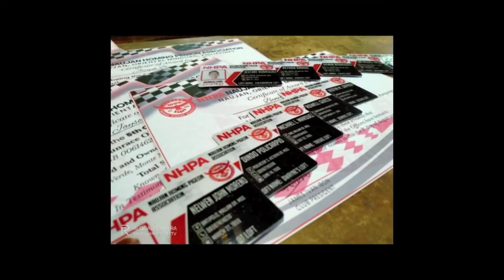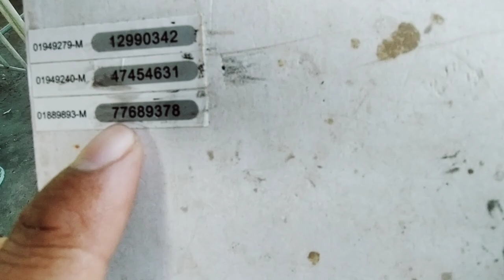FINAL LAP PUERTO GALERA SMASH RACE [] LOFT VISIT DAY BIRD 💪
Salamat sa panonood mga Chong! Salamat sa support na inyong bigay. Godbless po and sana hanggang sa huli kasama ko kayo.

👇Please wag nyo kakalimutan

👉Hit Bell button para Updated

PIGEONS
NAUJAN KALAPATI
DOVE
IBON
BIRDS
KALAPATI
KALAPATE
KALAPATIPS
KALAPATIDS
CHONGKALAPATI
BIHAG
DAGIT
LAMBAT
NETOY
FLYERS
BREEDERS
RAREPIGEON
RACINGPIGEON
PIGEONRACING
CHPA
VHPA
MSV
RPFC
CPSC
ALAGANGMAGALING
BIRDSOUND
BIRDTRAP
TAIWANBIRDS
TAIWANPIGEON
PUTINGMANOK
PUTI
OFFCOLORRACINGPIGEON
OFFCOLOR
FREELIGHTPIGEON
FREEFLY
INAKAY
BLUEBAR
CHECKERD
REDBAR
POOLING
MANOK
POULTRY
POUKTRYFARM
CHICKEN
CHICKENLAYER
LAYER
POULTRY REPAIR
REPAIR
ITLOG
MANOK NANGINGITLOG
NORTHDERBYRACE
SOUTHDERBYRACE
AGRITV
KALAPATIRACE
KARERANGKALAPATI
KALAPATIDAGIT
PIGEONBREEDER
PIGEONFLYER
TAGALOG
PIGEON
GAMINGPIGEON
PIGEON RACING
RACING PIGEON
BREEDER
PIGEONRACE
RACEPIGEON
MEATLOFT TV
CHONG MEAT LOFT TV
MEAT LOFT TV
1 STOP TULONG
ORIENTAL MINDORO
ORIENTAL MINDORO KALAPATI
PUREWHITE
WEDDING PIGEON
YT WHITE PIGEON
YT KALAPATI PUTI
KONTRA DAGA
DAGA
RAT
WILD RAT
PUSA
CAT
PERSIAN CAT
SIAMESE CAT
DOG
ASO

Camera 📷

Realme 5
Sonny

Music Used